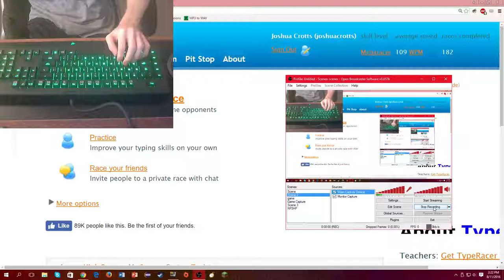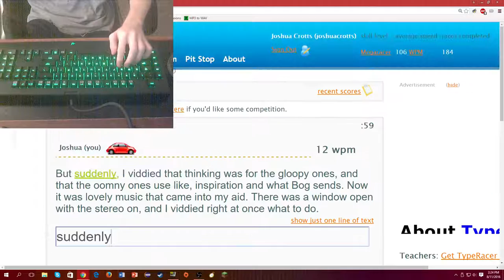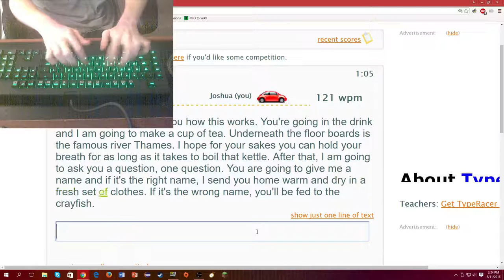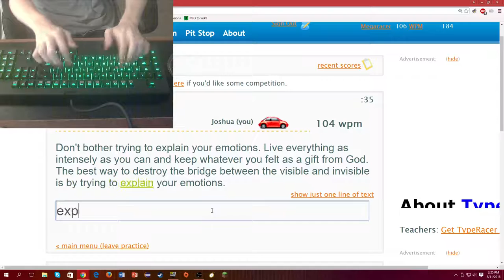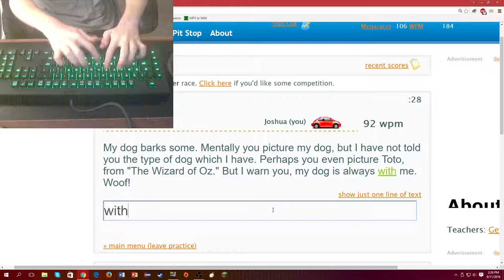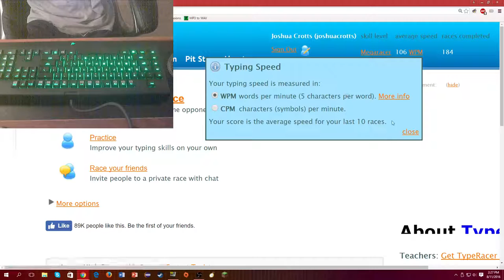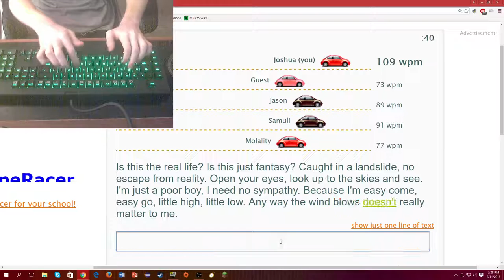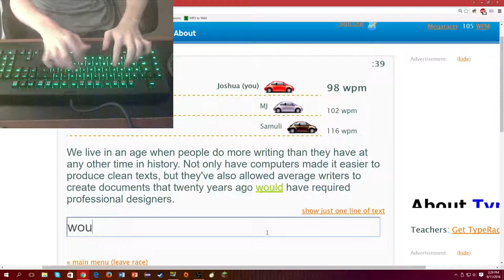Typing Speed Test #2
This is just a typing speed test I thought that I would do to show you all how fast I can type. My absolute best is 171 WPM and my average is approximately 100 WPM.

Keyboard I used: Razer Blackwidow Ultimate 2014